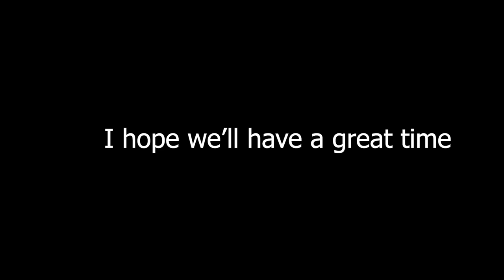How to build a Minecraft Village Weaponsmith / Blacksmith (1.14 desert)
Materials:

90 Cut Sandstone Blocks
71 Smooth Sandstone Blocks
48 Smooth Sandstone Slabs
22 Cobblestone Blocks
12 Iron Bars
6 Smooth Sandstone Stairs
4 Sandstone Slabs
3 Sandstone Walls
2 Ovens
2 Lava Buckets
1 Torches
1 Grindstone
1 Cactus
1 Flower Pot
1 Chest